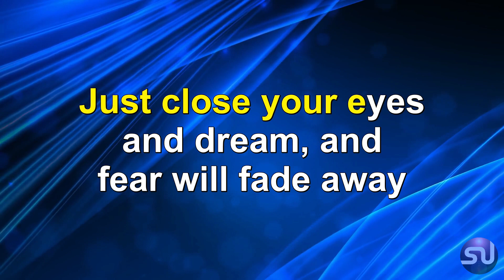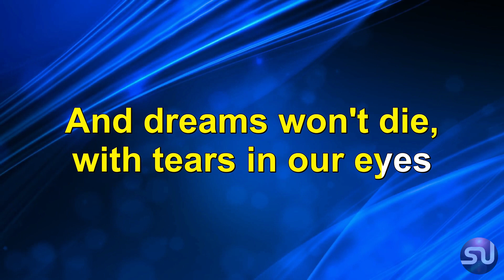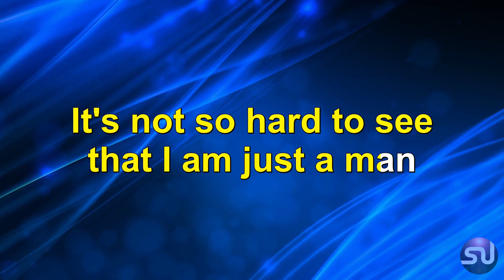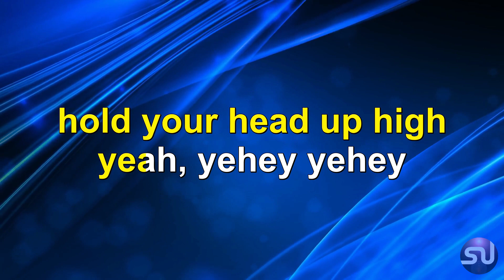The Speaks - High [ Original Song Background KARAOKE ]